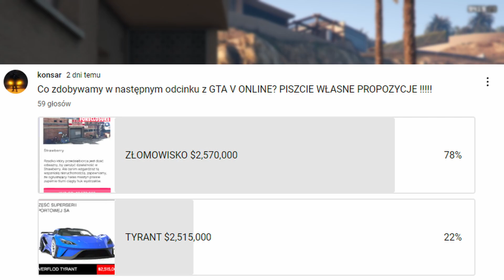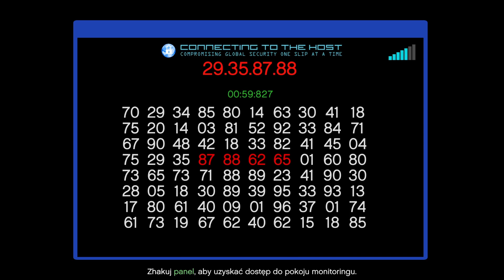UDAŁO MI SIĘ KUPIĆ ZŁOMOWISKO W GTA V ONLINE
Moje sociale💕